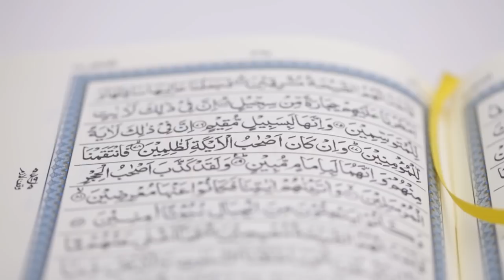Filth vs Good & Pure [Juz 7] - Nouman Ali Khan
There will come a time when filth will become acceptable. But no matter how acceptable and common it becomes in society, don't forget that the filthy and the good and pure will never be equal in the sight of Allah.

- For more lectures by Nouman Ali Khan